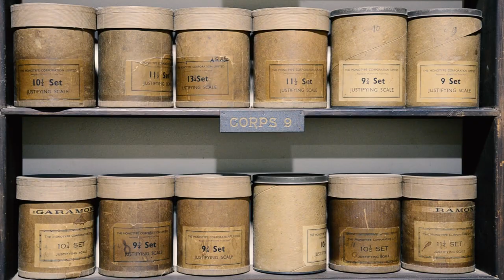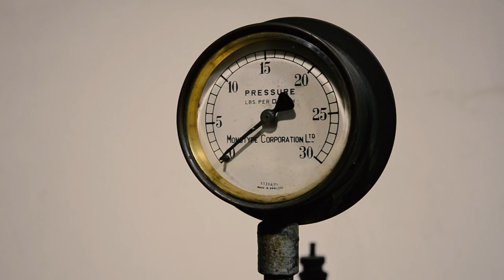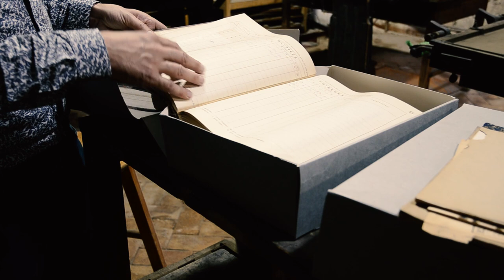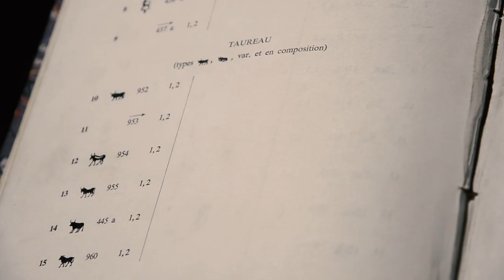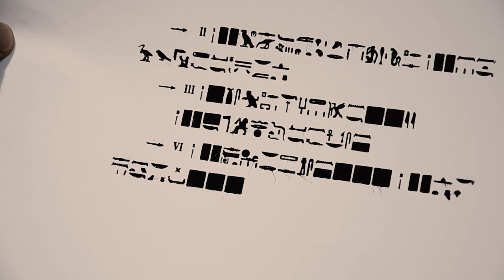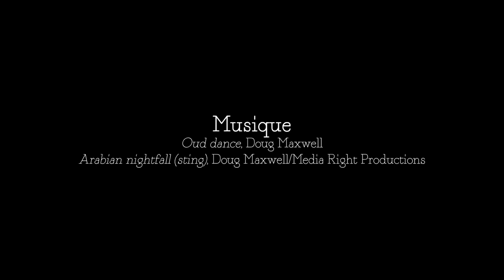Visite guidée du musée de l'imprimerie de l'Ifao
En 1907, l’institut quitta ses locaux de la rue Antikhana pour s'installer dans le Palais Mounira. C’est en effet à partir de cette date que le palais Mounira lui offrit son cadre prestigieux et l’espace nécessaire à l’installation de son imprimerie.
Une imprimerie essentiellement dédiée aux publications de l’institut, mais à une époque elle assura aussi celles des travaux du Service des antiquités égyptien : le Catalogue général du musée du Caire, les Excavations at Saqqara, les Annales du Service des antiquités de l'Égypte, ou encore les Temples immergés de la Nubie.
Plus de 110 ans après sa création, l’imprimerie de l’Ifao œuvre toujours au service des publications d’archéologie, d’Égyptologie et de l’histoire. Elle s’est adaptée, elle s’est modernisée, elle a même traversé deux révolutions : le passage du plomb à l’Offset, le passage de l’Offset aux presses numériques.
Cette visite guidée par Mathieu Gousse, directeur du pôle éditorial de l’Ifao, vous présente ce petit conservatoire de métiers qui raconte l’impression au plomb qui a perduré à l’Ifao de 1907 à 1992. Film réalisé par Joseph Ballu.